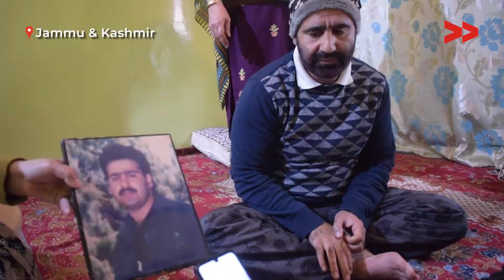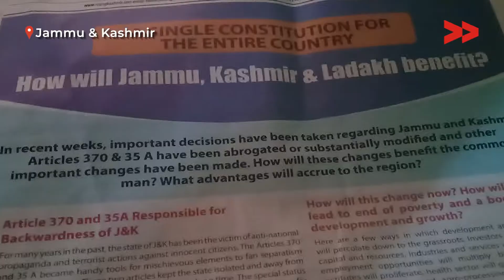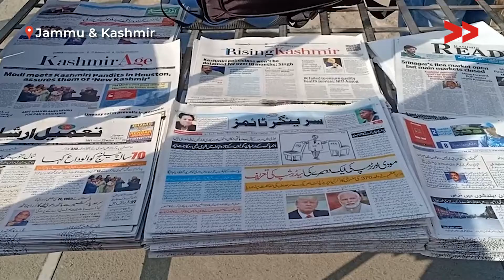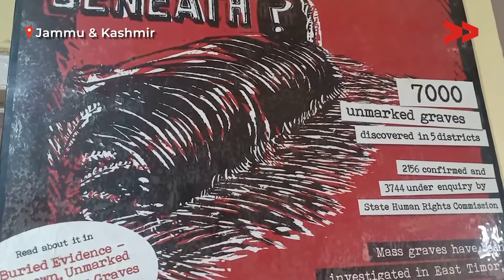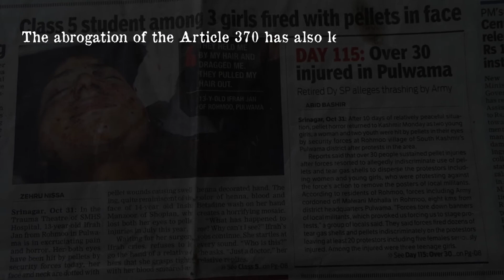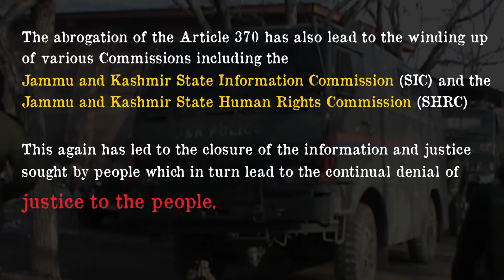Situation of Human Rights in Kashmir, An Interview with Khurram Parvez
We spoke to Khurram Parvaiz, a prominent human rights activist from Kashmir about the overall situation of human rights in Kashmir post article 370 abrogation. Here are a few higlihhts of the report published by the Jammu and Kashmir Colaition of Civil Society (JKCCS), where Khurram works as program coordinator. JKCCS was founded in 2000. We are an amalgam of various non-funded, non-profit, campaign, research and advocacy organizations based in Srinagar, Jammu and Kashmir. In the past decades JKCCS and APDP have published dozens of reports on the situation of human rights in Kashmir.

Community Correspondent Basharat Amin reports from Shopian, Kashmir for Video Volunteers.  Learn more about Basharat and see other videos of his